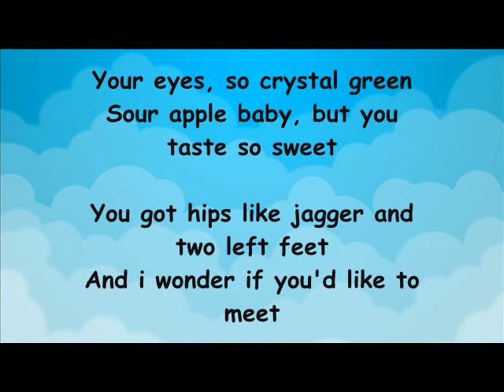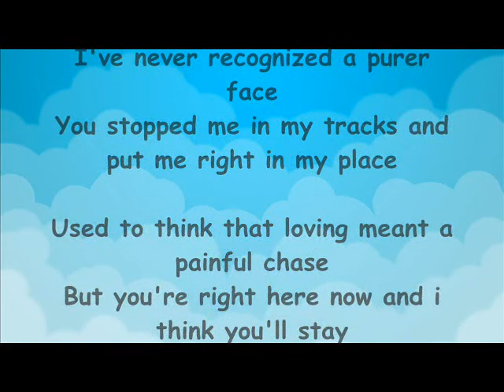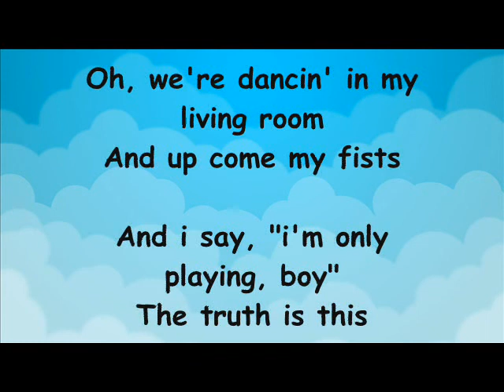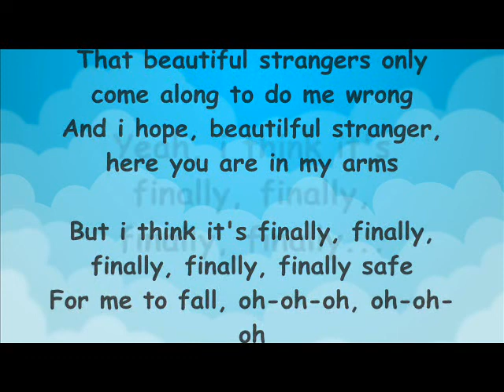Halsey - Finally // beautiful stranger (Lyrics)